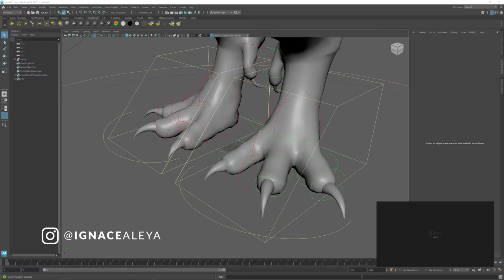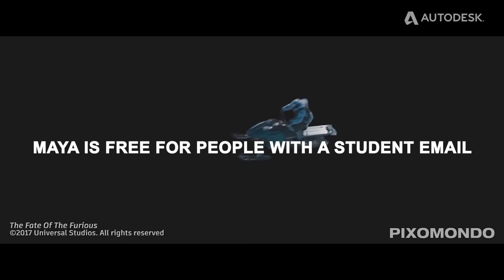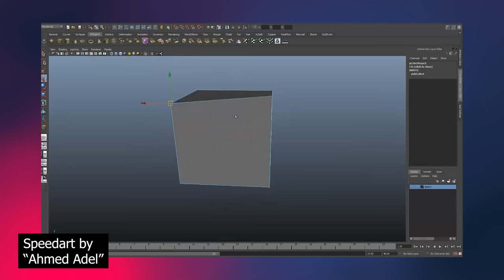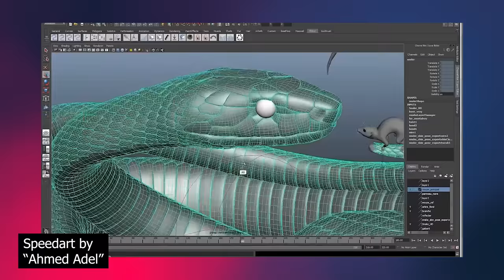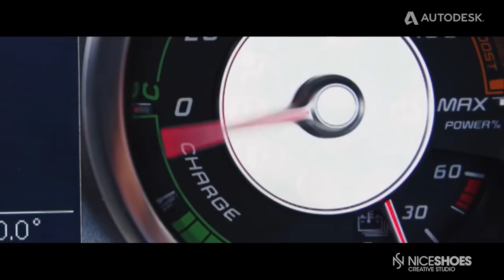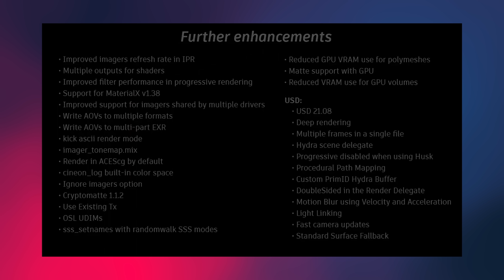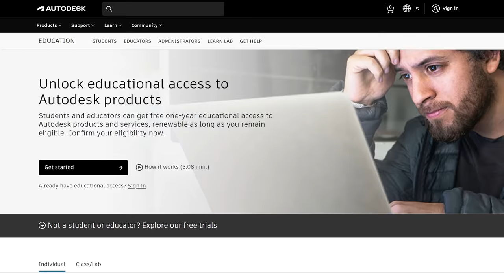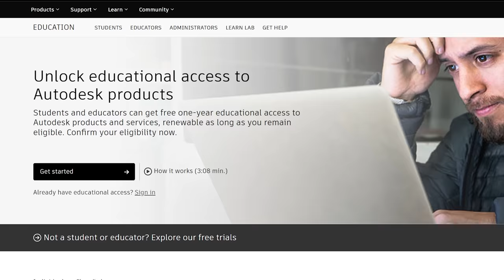HOLLYWOOD Is Using this Software to Create Your Favorite Movies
In this video, I'll share my thoughts about Maya as a VFX software. Autodesk's Maya has been the standard program in the VFX industry for a long time. It's used by big production companies all around the world and it just makes sense to be able to use this tool when you need to.

Chapters:
00:00 - Intro
00:09 - Start Video
09:23 - Outro